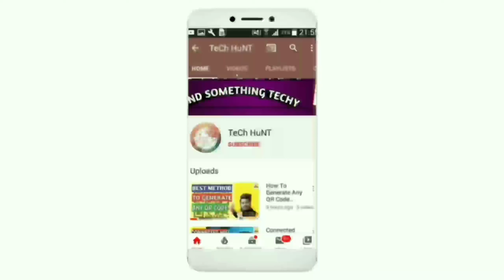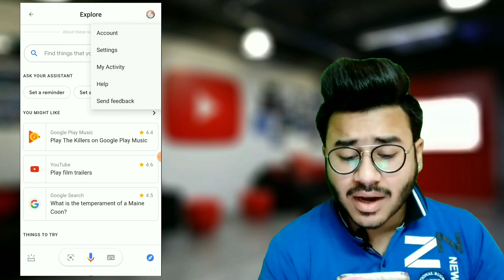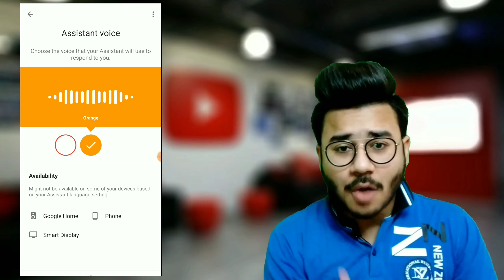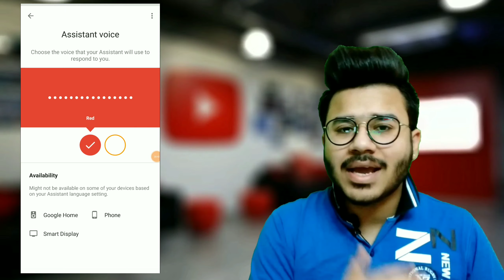Change Your GooGLe Assistant Voice 🔥🔥 | HOW??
Namaskar dosto!

Dosto aaj ki is video mai mene bataya hai ki aap apne google assistant ki voice ko kese change kr skte ho vo bhi within few minutes.🙂

To dosto voice apki location or device pai depend krti hai 🔥